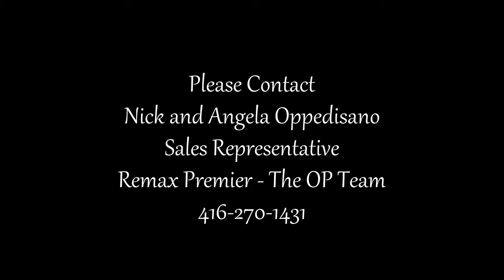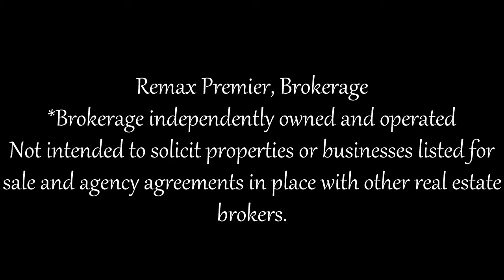10 Foliage Dr, Brampton, ON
Nick and Angela Oppedisano
Sales Representative
Remax Premier - The OP Team